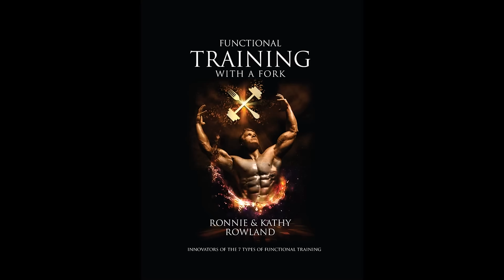Rob Bailey - Beast (Clean)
Beast (Clean/Edited) by Rob Bailey